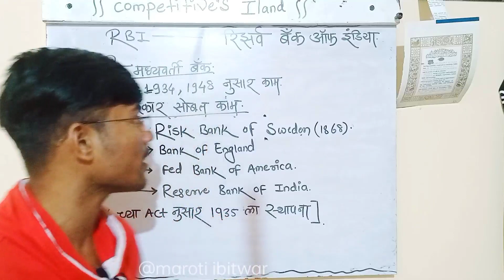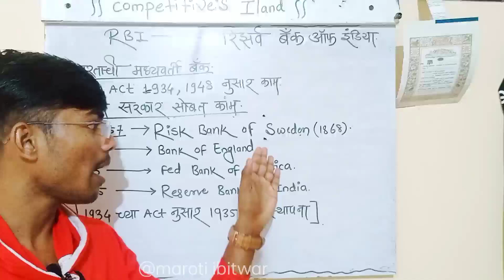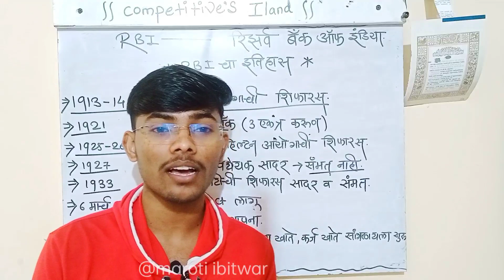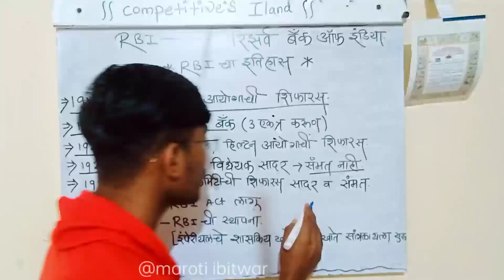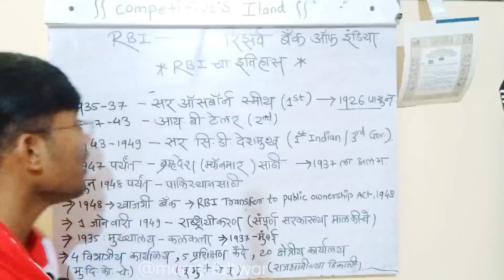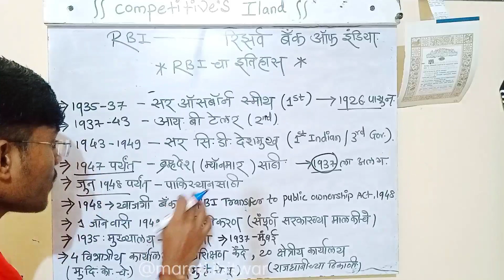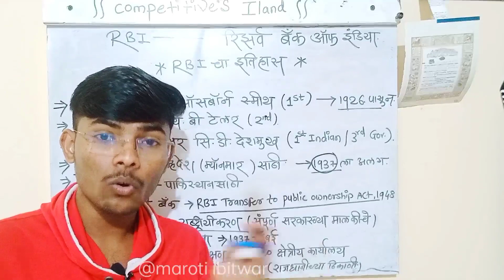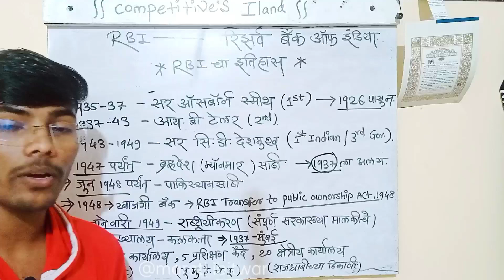RBI 🏦 चा इतिहास, संपूर्ण माहिती एकाच video मध्ये.... By मारोती इबितवार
RBI Bank information in marathi
History of RBI in Marathi
History of SBI in Marathi

Banking sector information
RBI Information for Upsc
RBI Structure
आरबीआय चा इतिहास
आरबीआय चे कार्य
आरबीआय किरण देसले
आरबीआय ची संपूर्ण माहिती
आरबीआय युपीएस्सी
आरबीआय ची रचना